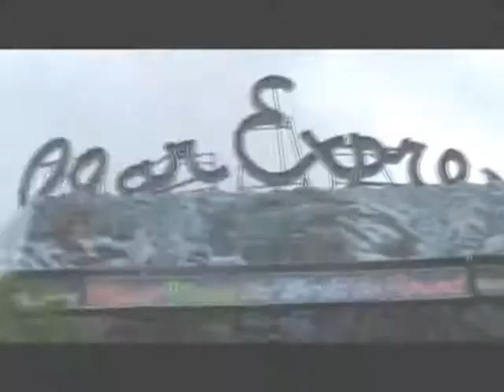Ramblin' Rhodes at the Midway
Check out Roger trying his luck on the Midway games.